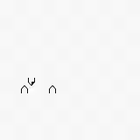Pokemon Strike! Yellow vs Giovanni 3 (Gym Leader Battle)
vs leader Giovanni for the 3rd time at Viridian City gym.
-My team:
Golem Lv 74
Poliwrath Lv 76
Dragonite Lv 67
Exeggutor Lv 75
Gengar Lv 76
Pikachu Lv 78

-Opponent's team:
Persian Lv 87
Dugtrio Lv 87
Kangaskhan Lv 87
Nidoking Lv 88
Tauros Lv 88
Mewtwo Lv 88
Many thanks to Drake Seawood for making a hack of yellow.
Yellow was my first pkmn game - and a substantial part of my childhood.
The new sprites, enemy squads, the difficulty...everything is arranged to a nicety!